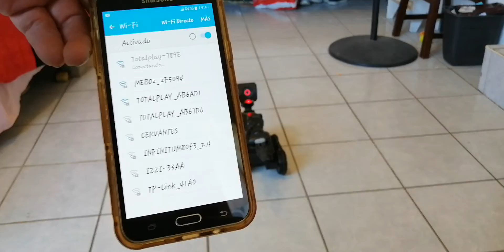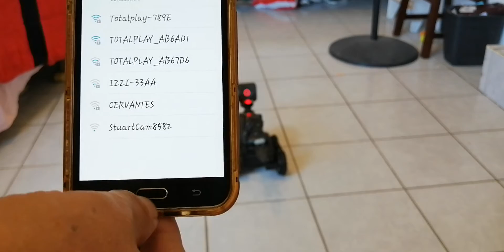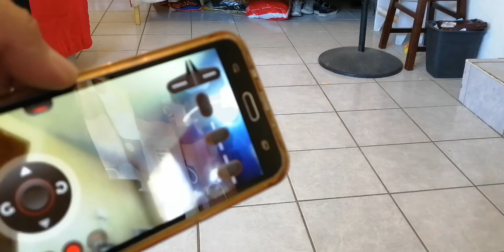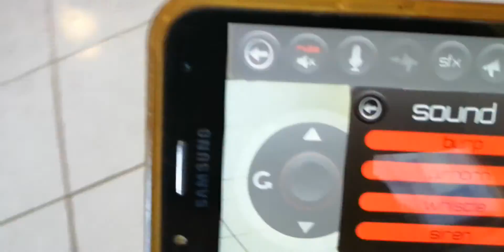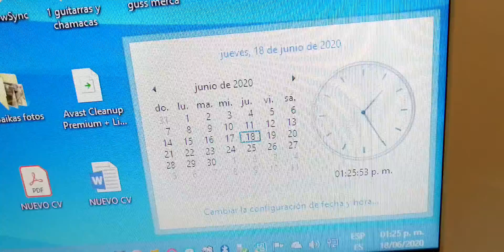18 de junio de 2020